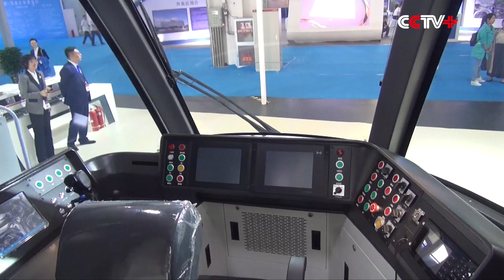Carbon Fiber Rail Vehicle Makes Debut in Northeast China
The world's first urban rail vehicle made from carbon fibers for commercial use made its debut in northeast China's Jilin Province on Friday.

The vehicle was highlighted at a rail traffic expo in Changchun, capital city of Jilin.

The vehicle to which China has the complete proprietary intellectual property rights has a designed speed of 80 kilometers per hour and can accommodate 368 passengers.

A prominent feature of the vehicle is that it is made from carbon fibers to reduce its dead weight and energy consumption.

The vehicle also adopted a new charging technology which enables it to run for ten kilometers after charging for only two minutes.

The vehicle will be put into subway service in central China's Wuhan City in 2019.